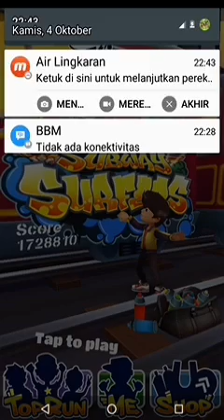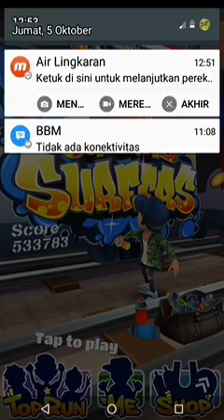Subway Surfers : Brandon and Lee 🎍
Brandon vs Lee(Hongkong vs Shanghai) | Subway Surfers

1.Subway surfers Hongkong 2018
2.Subway surfers Shanghai 2017

karakter:
1.Brandon dan papan Wayfarer
2.Lee dan papan Rickshaw

√•Dan juga aktifkan norifikasi dengan cara menekan tombol lonceng untuk mengaktifkan Notifikasi dari video saya yang terbaru

                   →Roberto Gamer269←